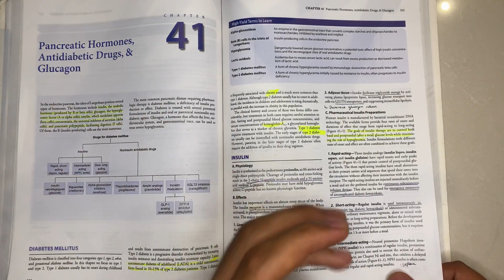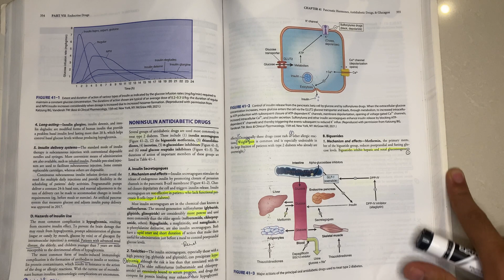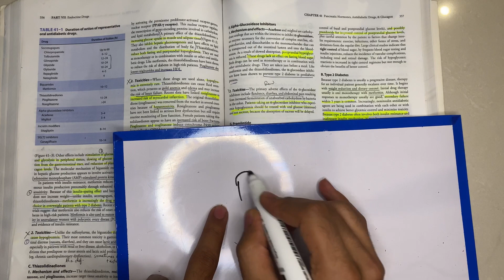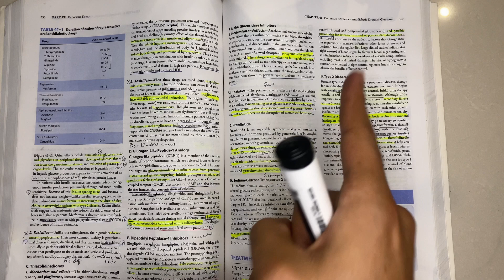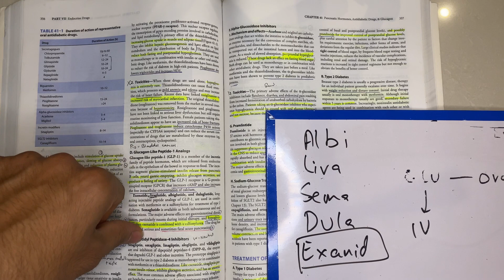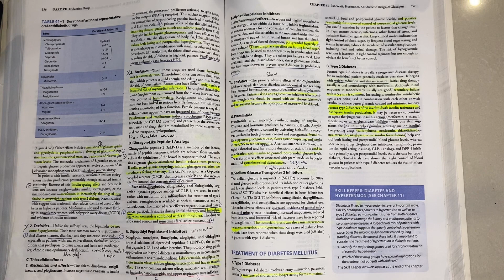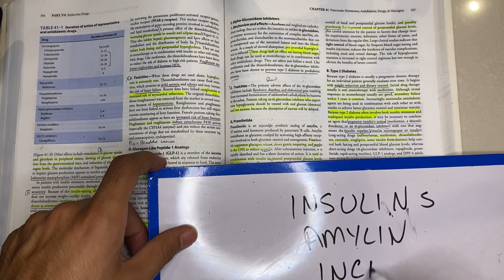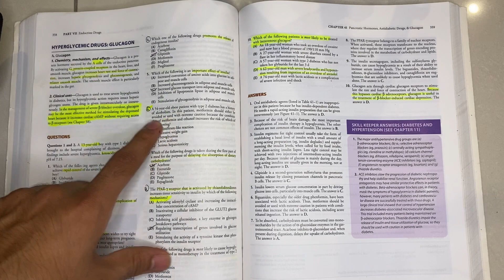Anti diabetic drugs pharma | Katzung chapter 41 part 2/2